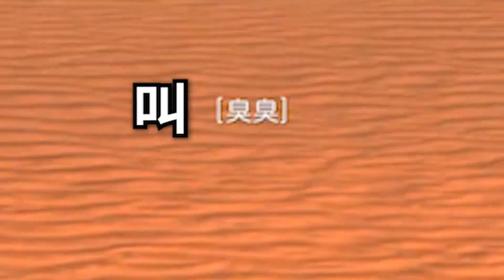热 血 奴 隶 侠！（第一期）